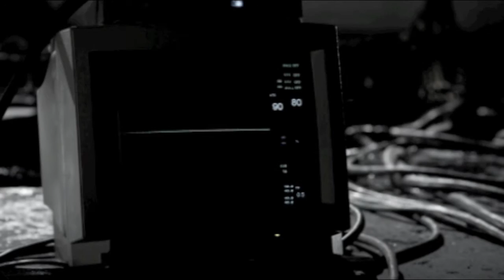Kamaliya - Arrhythmia Music Video - Radikal Records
"Arrhythmia" is a thumping dance anthem set to establish Kamaliya as a major dance act in her own right. The track peaked at #8 in the UK Pop Club Chart this past summer and gained even more exposure after being included in the official soundtrack for the Hollywood film "Officer Down," starring Stephen Dorff and James Woods.

Kamaliya lists pop icons such as Madonna, Lady Gaga and Katy Perry as her main sources of inspiration. With her musical talents and knack for visually stimulating performances and music videos, she is well suited to garner the same widespread popularity as her idols.

Kamaliya is a true multi-talented superstar -- not just a singer and songwriter but also an actress and model who has set her sights globally. Born in the Ukraine, she is perhaps in best known for winning the Mrs World beauty contest in 2008 -- the first Ukrainian woman to do so. But Kamaliya always had a passion for music. As a child she learned to sing opera and studied the violin and in her teenage years she was already writing her own music and earning top spots in singing competitions.

By the time Kamaliya burst onto the UK dance music scene she had already 4 full-length albums under her belt. In 2011 her single "Crazy In My Heart" began to tear up the UK Dance Charts. Other popular singles such as "Rising Up" and "Butterflies" quickly followed, with the YouTube video for "Butterflies" generating over 30 million views.
In addition to her success in music, Kamaliya has made some exciting inroads into Hollywood, landing a supporting role in the 2012 film "Officer Down," and a role in the upcoming film "What About Love," set for release sometime in 2013.

Kamaliya -- "Arrhythmia" iTunes Track Listing

1. Mike Rizzo Radio Mix
2. Wideboys Remix Radio Edit
3. Mike Rizzo Club Mix
4. Wideboys Remix Full Club
5. StoneBridge Mix
6. Wideboys Remix Dub
7. Mike Rizzo Instrumental Mix